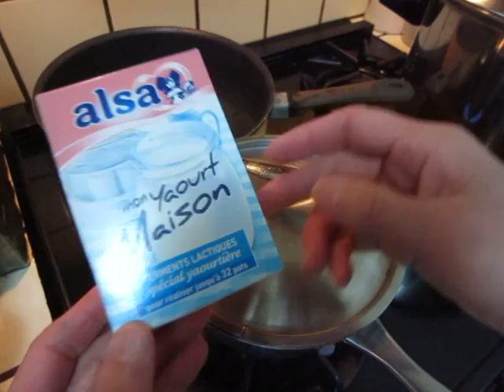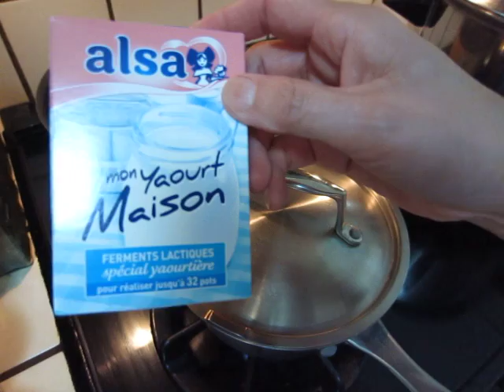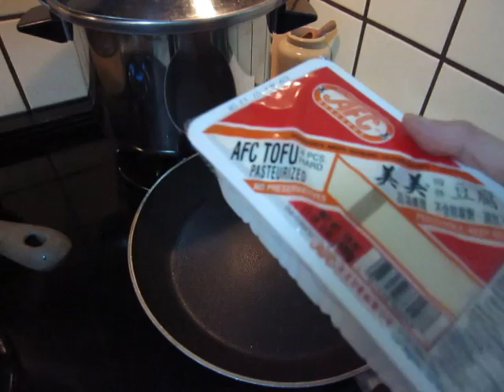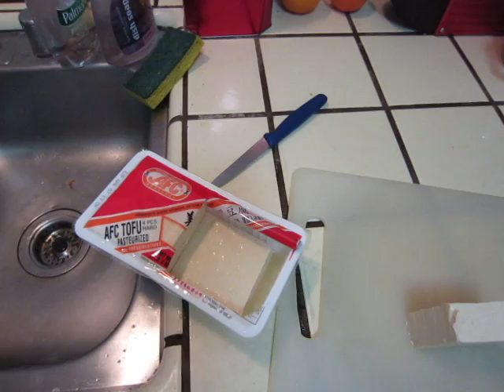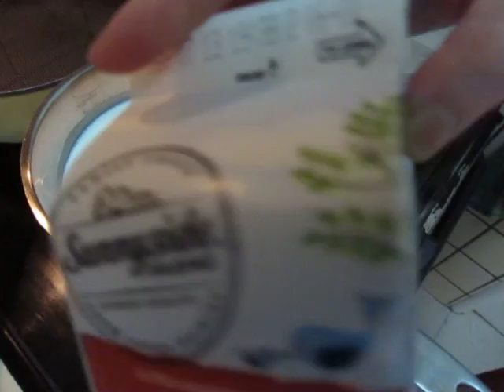Cooking - Yogurt, tofu